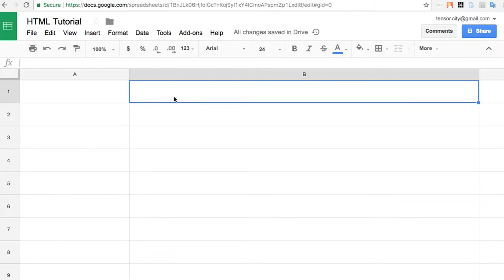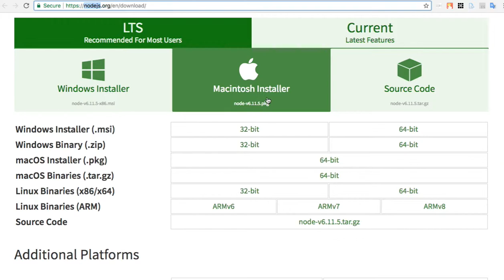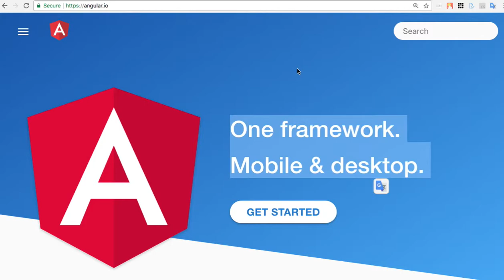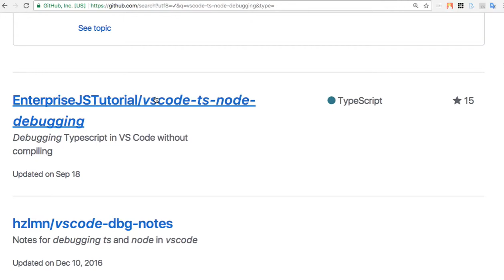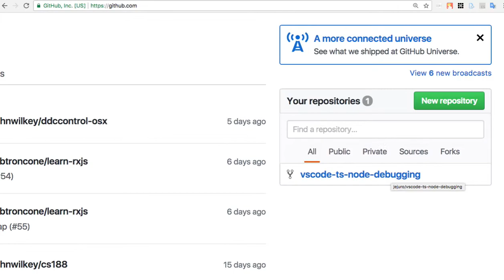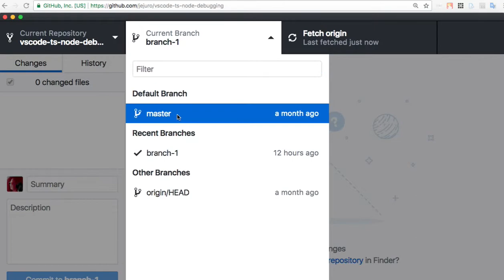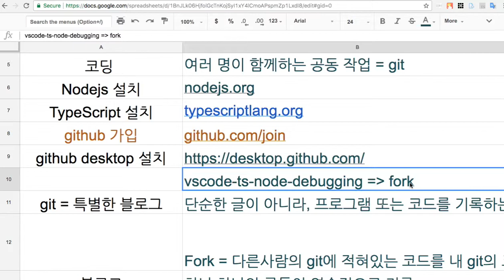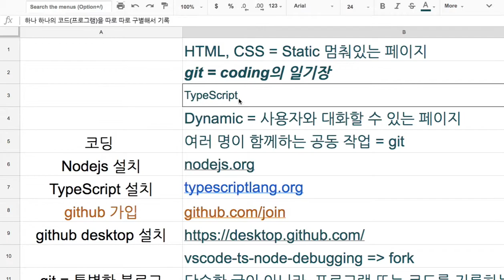WEB 020 GibHub Desktop 설치 및 GitHub에서 내 컴퓨터로 파일 내려받기 2